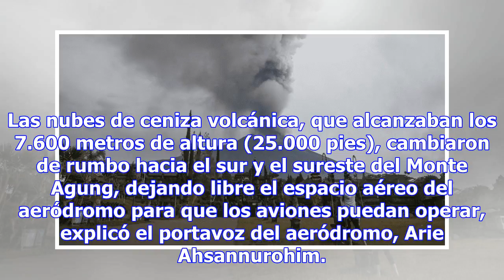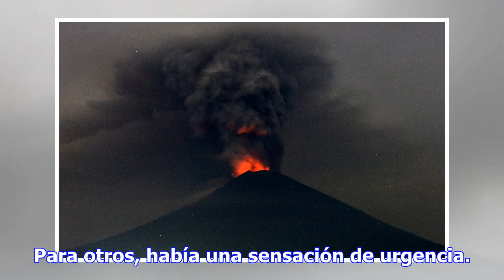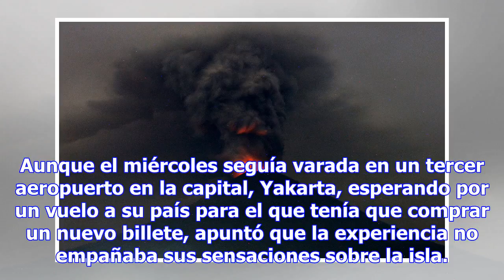Reabren aeropuerto de bali; volcán sigue arrojando ceniza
Foto: AP  Por: Rigel Lopez KARANGASEM, Indonesia (AP) — El aeropuerto internacional de la isla indon...